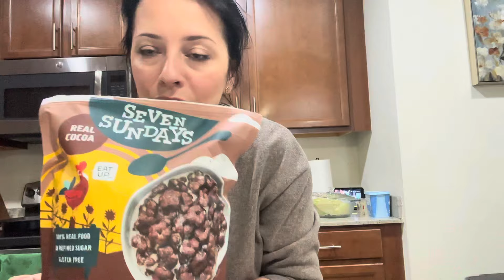США Не получилось / Хлеб на закваске / Флорида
США влог. Что в итоге получилось . Хлеб на закваске / Флорида

     ❤️ВСЕМ ПРИВЕТ!!!